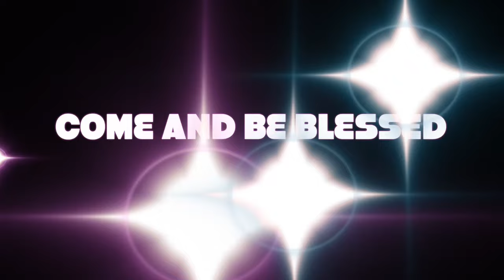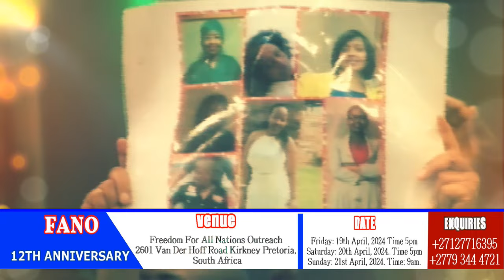FANO is 12 Years old.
When the Lord turn the captivity of Zion , they were like men that dreams.  This is our testimony in Freedom for all Nations outreach.